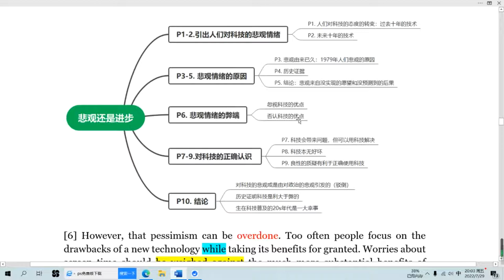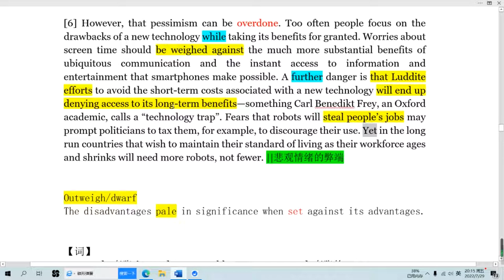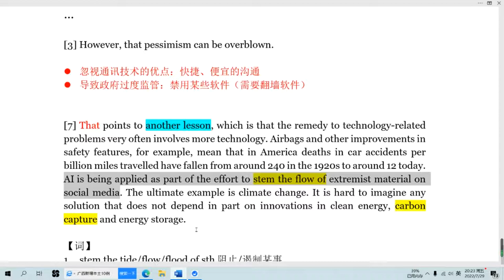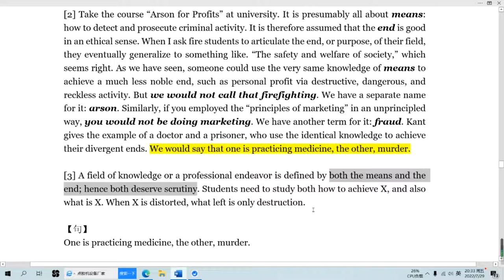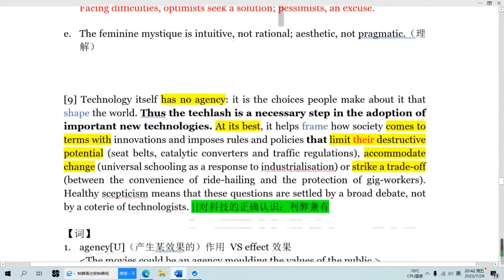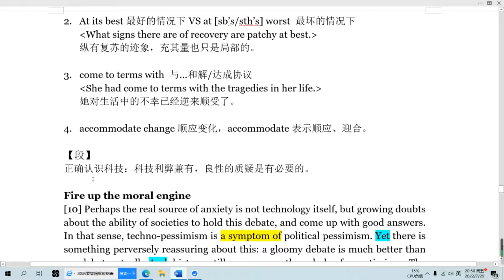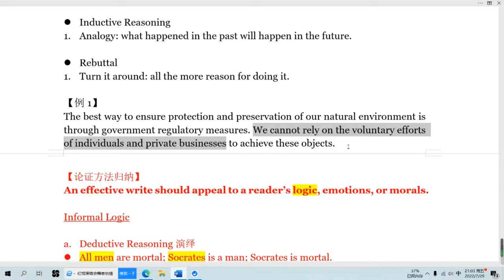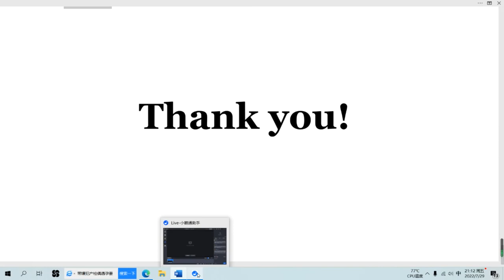第五课 第一节 | 读经济学人，学英文写作